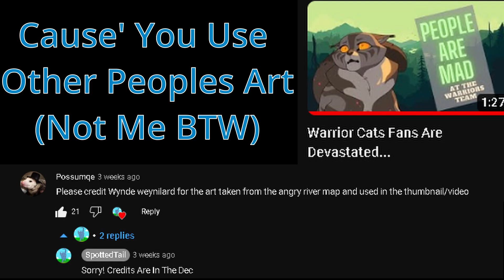Reasons NOT To Read Warrior Cats